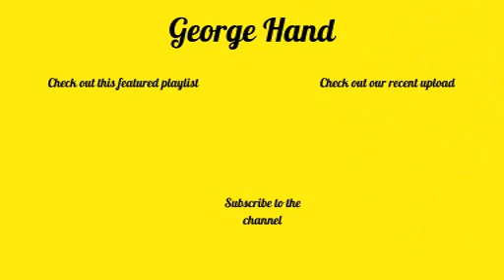He Could Be The One - Hannah Montana (Cover)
Here's me covering the song He Could Be The One by Hannah Montana